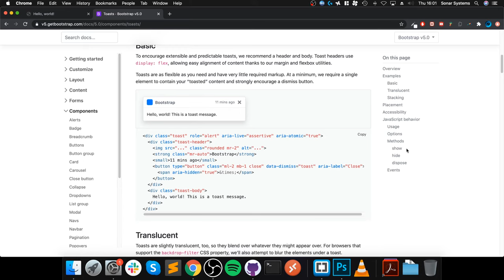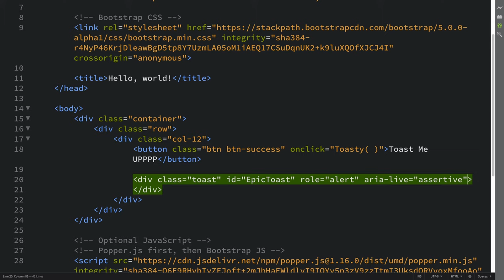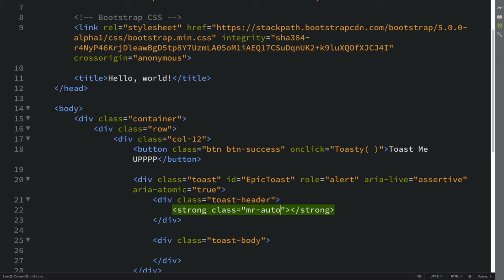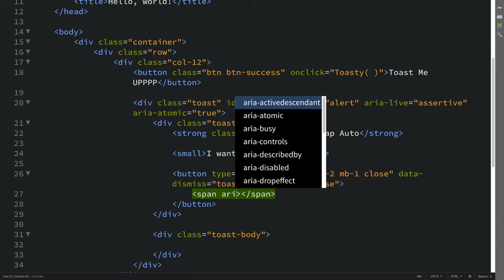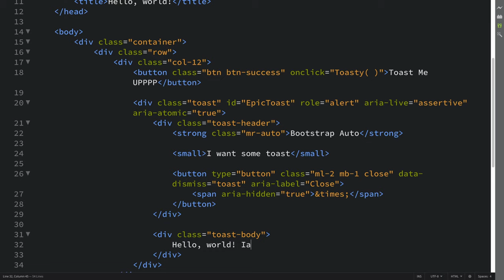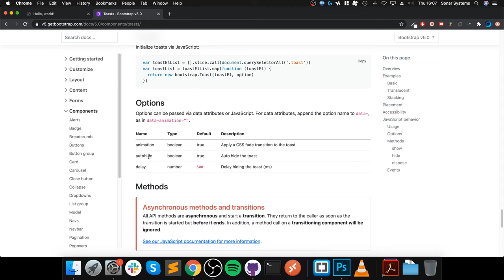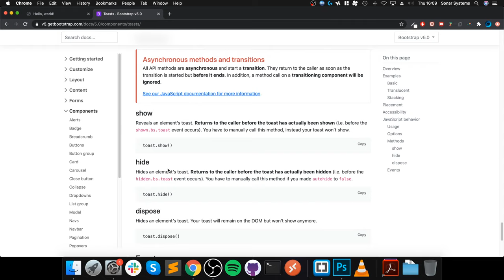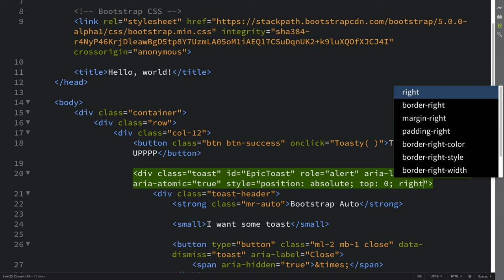Toasts - Bootstrap 5 Alpha Responsive Web Development and Design